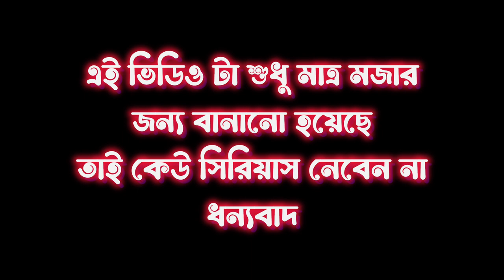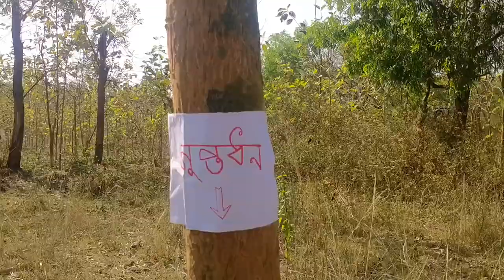Guptodhon (গুপ্তধন) | Bengali short film 2024 | Comedy - Raju vlogs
guptodhon comedy video
Bengali comedy video
Bengali short film funny
Guptodhon short film
Comedy video Bengali
Guptodhon Bengali video
Bengali short film comedy
Bengali funny video
গুপ্তধন কমেডি ভিডিও
Guptodhon (গুপ্তধন)
Bengali guptodhon video
Short film comedy video
Guptodhon short film
Bengali guptodhon

𝘾𝘼𝙎𝙏 - Raju, Tapas, Amit, GuruPrasad, Sanjib, Sandip
𝘾𝘼𝙈𝙀𝙍𝘼 - Tapas & Amit
𝙎𝘾𝙍𝙄𝙋𝙏 𝙒𝙍𝙄𝙏𝙀𝙍 - Raju
𝙑𝙄𝘿𝙀𝙊 𝙀𝘿𝙄𝙏𝙊𝙍 - Raju
𝙏𝙃𝙐𝙈𝘽𝙉𝘼𝙄𝙇 𝙈𝘼𝙆𝙀𝙍 - Debu Bera